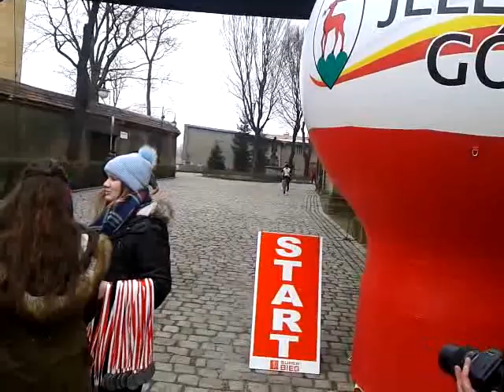Z mety biegu wilczym tropem,Jelenia Góra 2016